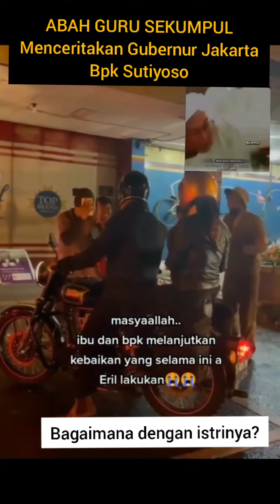Abah Guru Sekumpul - Tentang Gubernur Jakarta Pak Sutiyoso